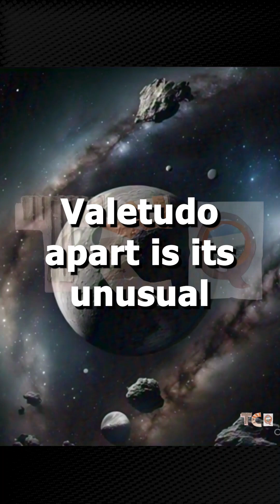Jupiter's Rebel Moon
We post DAILY! Follow ‪@TheCleverQuest‬ for more fun facts, riddles, logic puzzles and brain teasers.

Subject Matter:
every poppy playtime character
glizz rizz
skibidi
skibidi toilet
skibidi toilet tower
skibidi toilet tower defense
Fun Facts
Amazing Facts
Did You Know?
Mind-Blowing Facts
Interesting Facts
Top Facts
Random Facts
Cool Facts
Facts You Didn’t Know
Facts About
History Facts
Science Facts
Weird Facts
Fascinating Facts
Quick Facts
Crazy Facts
Unbelievable Facts
Fact of the Day
Cool Science Facts
Surprising Facts
Life Hacks Facts
Animal Facts
Human Body Facts
Space Facts
Geography Fact
Amazing Knowledge
Unknown Facts
Hidden Facts
Shocking Facts
Mind-Boggling Facts
Fun Trivia
Bizarre Facts
Incredible Facts
Historical Facts
Science Trivia
Fact Time
Did You Know Facts
Incredible Discoveries
Uncommon Facts
Awesome Facts
Random Knowledge
Cool Trivia
Interesting Discoveries
Unusual Facts
Knowledge Nuggets
Fun Trivia Facts
Daily Facts
Fast Facts
Weird Knowledge
Life Facts
Facts to Blow Your Mind
No Cap Facts
Bet You Didn’t Know
Vibe Check Facts
Real Talk Facts
Big Mood Facts
Lowkey Interesting Facts
That’s Wild Facts
Highkey Cool Facts
Slaps Facts
Periodt Facts
Straight Facts
Tea on Facts
Big Brain Facts
Big Flex Facts
Sksksk Facts
Lit Facts
Woke Facts
For Real For Real Facts
On God Facts
Facts That Hit Different
Glow Up Facts
FYP Facts
Bussin’ Facts
Stan Facts
Valetudo
Jupiter
moon
discovery
2018
smallest moon
strangest moon
retrograde orbit
prograde orbit
chaotic solar system
early solar system
collision course
oddball moon
Roman goddess
health
Hygieia
Jupiter LXII
S/2016 J 2
Scott Sheppard
Las Campanas Observatory
Gemini North telescope
Mauna Kea
Cerro Tololo
eccentric orbit
orbital inclination
orbital eccentricity
orbital period
orbital distance
orbital path
orbital dynamics
orbital mechanics
orbital resonance
orbital stability
orbital evolution
orbital perturbations
orbital interactions
orbital decay
orbital capture
orbital migration
Jovian moon
Jovian system
Jupiter’s moons
Jovian satellites
Jovian orbit
Jupiter’s orbit
Jovian satellite
small moon
retrograde motion
Jovian dynamics
solar system
solar system history
early solar system
solar system formation
orbital path
orbital behavior
space exploration
astronomical discovery
space research
Jovian discovery
orbital mechanics
Jovian orbit
moon discovery
space science
planetary moons
Jupiter system
Jovian objects
Jupiter satellites
satellite discovery
Jupiter’s satellites
Jovian characteristics
orbital analysis
space missions
Jovian history
Jupiter facts
Jupiter’s moons
retrograde motion
space astronomy
moon collision
orbital trajectory
Jovian origin
Jovian satellite behavior
orbital characteristics
space technology
Jovian irregular moons
satellite characteristics
Jovian moon history
Jovian space
chaotic orbits
collision risk
space anomalies
solar system mysteries
Jovian chaos
solar system chaos
retrograde moon
Jovian retrograde
orbital interaction
space anomalies
moon formation
orbital dynamics
chaotic orbits
scientific research
solar system exploration
Jovian astronomy
Valetudo history
space collision
moon collision
orbital path
space exploration
Jupiter facts
Jovian discovery
space mission
Jovian anomalies
planetary moons
retrograde satellite
space science
astronomical history
space observation
space studies
satellite path
moon path
Jovian system
moon collision
small moons
orbital patterns
orbital behavior
Jovian study
Jupiter’s path
orbital features
orbital structure
space observatories
space science
Jovian exploration
satellite features
scientific discovery
satellite history
Jovian research
Jovian moon path
Jovian object path
Jupiter’s path
space trajectory
orbital study
space systems
planetary studies
planetary moons
orbital system
solar system exploration
Jovian satellite history
orbital capture
planetary system
space discovery
solar system objects
retrograde orbit
Jovian satellite path
space history
Jovian astronomy
orbital path
satellite formation
solar system anomalies
Jovian chaos
space and science
orbital mechanics
Jovian science
space technology
retrograde orbits
moon formation
satellite collision
orbital features
orbital system
Jovian satellite dynamics
space research
Jovian satellite behavior
chaotic orbits
scientific moon
moon history
orbital collision
space missions
planetary exploration
space anomalies
Valetudo discovery
orbital interaction
scientific observation
Jupiter moon
Jovian exploration